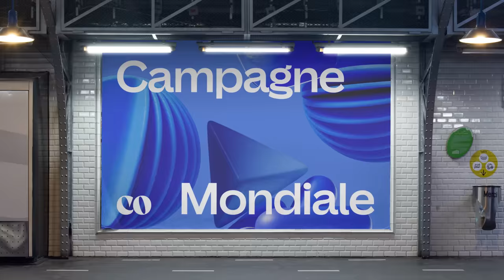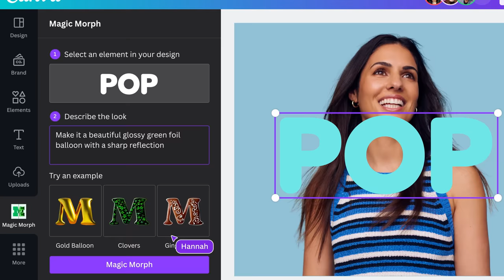Meet Magic Studio | Let the power of AI supercharge your work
Our most exciting launch yet. Explore Magic Studio, our new collection of AI-powered tools to help you and your team work with more ease, speed and creativity than ever before. Discover Magic Studio

About Canva: Canva is the world’s most inclusive design platform that lets anyone design anything and publish anywhere - and it’s now supercharged with the power of AI. Canva can help you express ideas, unleash your creativity and achieve your goals. Available in 100 languages and on any device, start with one of Canva’s 615,000 templates and see where your creativity takes you.

Ready to get your team started on Canva?